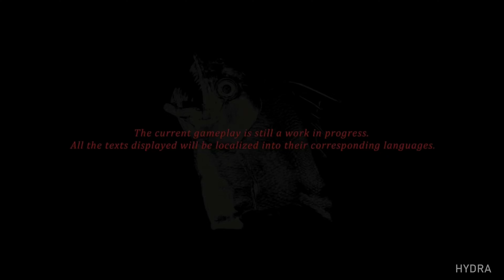DYING : 1983 - OFFICIAL GAMEPLAY TRAILER (4K 2022)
DYING : 1983 - Official Gameplay Trailer

Dying 1983 is the new adventure from the Dying franchise. In this first person puzzle game, Dying 1983, you will operate the protagonist to freely explore the 3D scenes, using a variety of props collected to solve one puzzle after another, ultimately discovering the hidden truth behind the scenes.